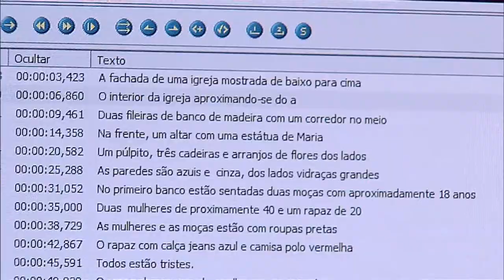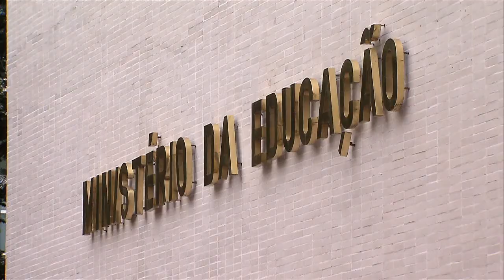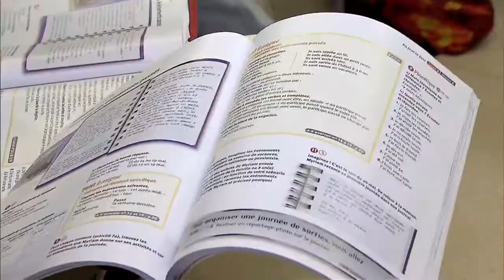Programa de Extensão Universitária recebe propostas até 28 de abril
NBR NOTÍCIAS - 14.04.15: Estão abertas até 28 de abril as inscrições para a nova edição do Programa de Extensão Universitária (ProExt). Podem participar da iniciativa estabelecimentos reconhecidos como Instituições Comunitárias de Educação Superior e as propostas devem apresentar programas ou projetos relativos a políticas públicas, como por exemplo, a acessibilidade.